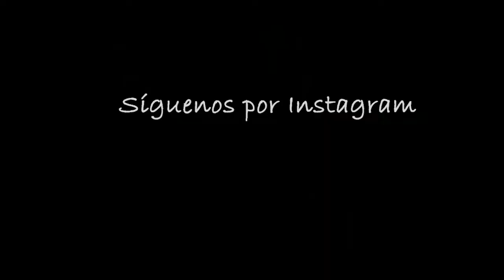Adelánto del Capitulo 5 - En La PISTA 2da. Temporada.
En La PISTA es Una Serie Venezolana con el Fin de Entretener a un Grupo de Seguidores y Demostrar el Talento Nacional de Distintos Punto de Vista, Esta 2da Temporada se Tratarà de que en la Unión Esta la Fuerza y hay que Atravesar Muchas Dificultades... Suspenso, Acción y Adrenalina Sera Parte de lo que Vas a Ver en Nuestros Capítulos Conjuntamente con Paisajes de Nuestro País.